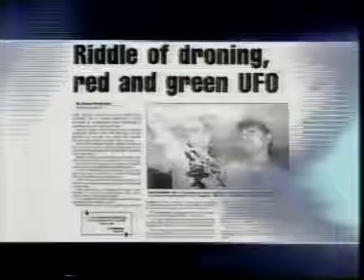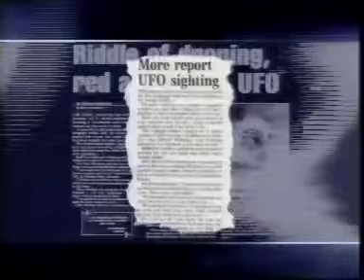Coloured UFOs Over Sibsey, Boston, Lincs, UK - August 1991 - Genuine Eyewitness Testimony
Hull Daily Mail Report - Witness Testimonies of Dancing Light UFOs Over Sibsey, Boston, Lincs, UK - August 1991

One evening in 1991, Liz Ibbotson saw a number of coloured spheres performing something of an aerial ballet in the sky above her garden in Sibsey, Lincs.

Mrs Ibbotson was puzzled by what she saw, yet stayed calm as she watched the curious display, that was until the point when one of the orbs suddenly broke away and zoomed up close to the farmhouse where she lives.

There were numerous other witnesses to the event also, including several people at a nearby public house.

To this day, no proper explanation has been offered to explain the mystery.